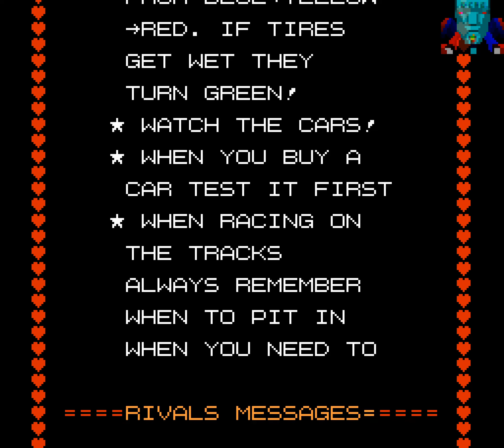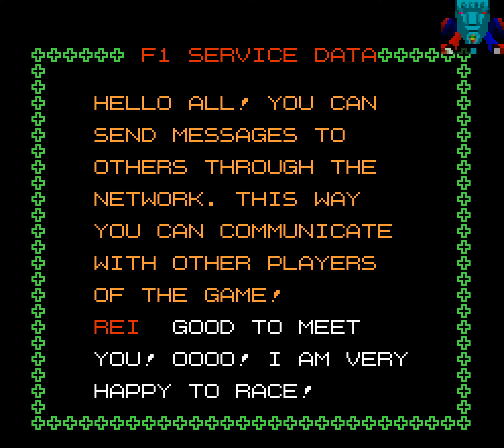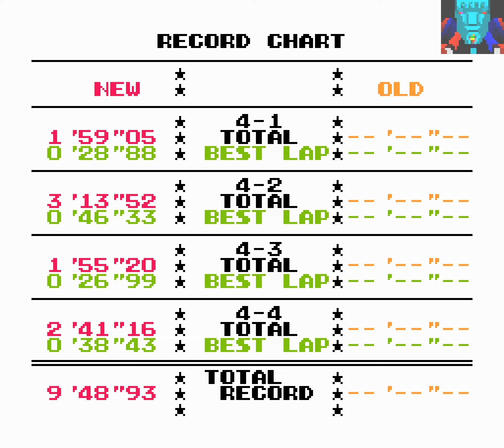NES Game: Famicom Grand Prix - F1 Race [Japan] [Fan Translattion] (1987 Nintendo)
A driving/racing game where you compete in championships or try to beat your best time in this top-down Formula 1 racing game, giving you 10 tracks to race on with either dry or rainy conditions. On top of keeping all four wheels on the road, tire wear, damage, and fuel must be managed to secure victory. Stopping into the pit for maintenance at the right moment can mean the difference between victory and defeat. There are also 24 different cars to purchase with your winnings with varying attributes including speed, fuel efficiency, body strength, and tire endurance.
This game was released as part of Nintendo's Fax disk system which came with a special blue disk where players can submit their scores through special kiosks machines in several stores in Japan where players can win a Super Mario Bros. Game & Watch LCD game.

Released on Nintendo's Famicom disk system exclusively in Japan. Featuring Mario as the race car driver and as a pit shop car repairman. This game was probably an inspiration for the Mario Kart games that started in the 1990s. And probably the first ever racing game to feature Mario.

Time Trial Race 1:51
1st Level 4:00
2nd Level 16:30
3rd Level 30:48
4th Level 45:37

Note: Wow! this game is very hard. It starts out easy but the later levels have gotten more difficult. I almost could not get 1st place on a couple of levels. But I manage to win 1st place on all levels and all race tracks. Also, this game does not seem to have an ending. It's not endless but when you beat the last race track on the last level, it goes directly back to the title screen when you save your results.